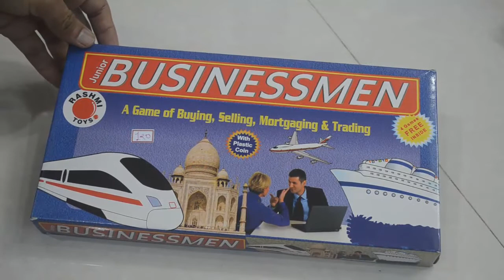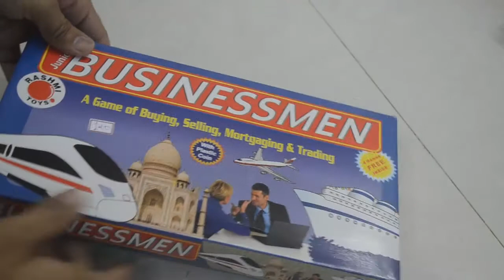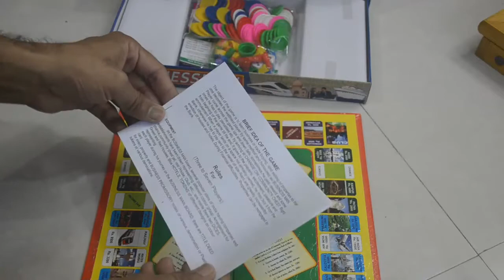Unboxing and Review of RASHMI TOYS Junior Business Men with 4 Games Inside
BUY Vyapar game

Online toys & gaming store for educational, fun, musical, electronic toys, games & more for 0-12 years

an exclusive  store for toys and games. Shop from a wide variety of drones, dolls, bikes, puzzles, action figures, soft toys, and many more.

Gift your child a happy childhood

India's Largest Online Store Exclusively for Toys & Games. Buy Authentic Toys, Games & Collectibles of Nerf, Marvel, Barbie, Hot Wheels, Funskool, ...

Shop for the bestselling toys & games for kids at unbelievable prices

Buy new arrivals, latest trends & popular branded Toys & Games from FISHER PRICE, Fun School, HAMLEYS, Hot Wheels, etc. online

Kids’ love for toys is beyond any explanation. You can’t get enough of giggles when your little one plays with his/her favourite toy. Toys are also a great way to keep your kids happy and engaged. The right toy will help in improving your kids’ hand-eye coordination, creativity, imagination and motor skills. An online toy store has a vast range of toys to choose from. You can buy toys as per your kid’s age and interest. Popular brands like Barbie, Miss & Chief, Fisher-Price, Lego, Nerf and Mitashi have toys for all age groups.

Shop for Games, Puzzles, Soft Toys, Dolls & Accessories, Die-Cast & Toy Vehicles, Educational Toys, Building & Construction Toys and more.

What are STEM toys?
STEM is an acronym for Science, Technology, Engineering and Math. STEM toys encourage kids to learn more about these different subjects by applying each to the real world. They make education exciting for kids and help to develop key skills. STEM toys focus on creativity and problem solving skills and present clear goals which help kids to learn while having fun.

Huge Amazon Haul / 10 Must Have Toys For Kids under Budget / सस्ते और अच्छे खिलौने/ SWATI BHAMBRA